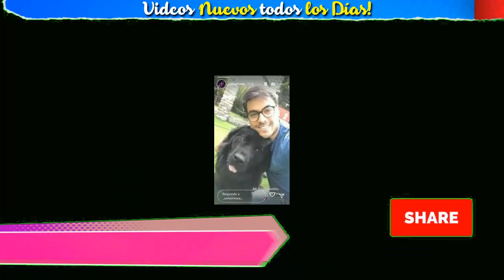🙏HACE UNAS HORAS Luto en el Espectaculo ! Famoso Cantante se Viste de Luto Noticias de Ultima Hora !